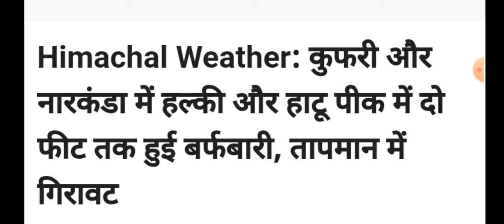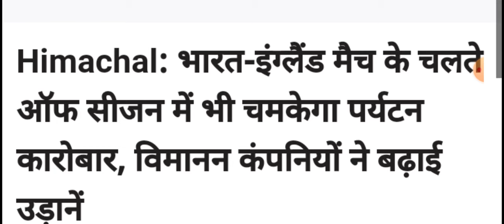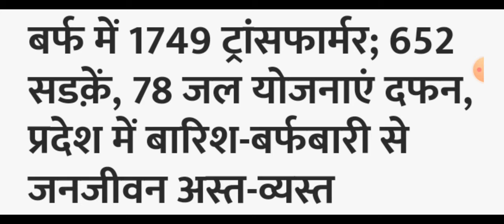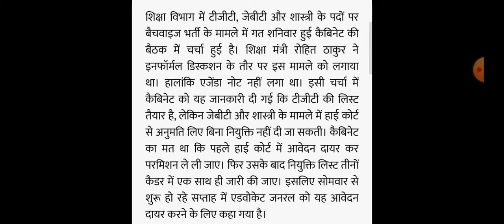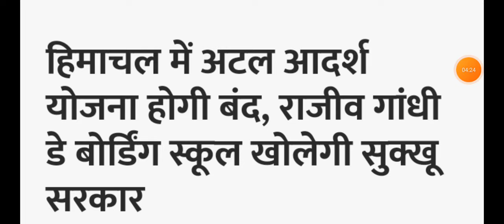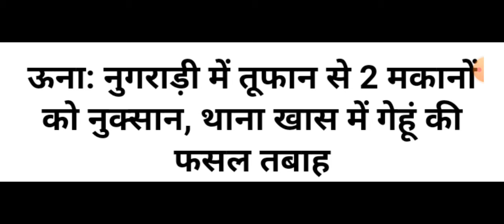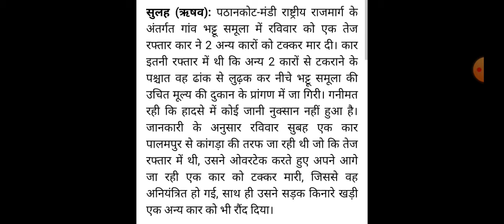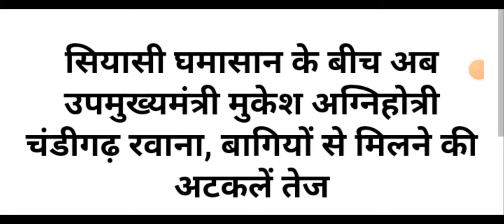Himachal Pradesh Breaking News || 04 March 2024 himachalnews आज की ताजा खबरें